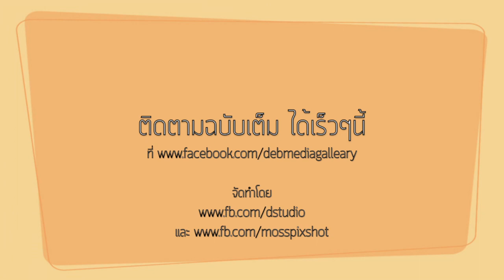[Preview] Fartlek Debsirin 2013